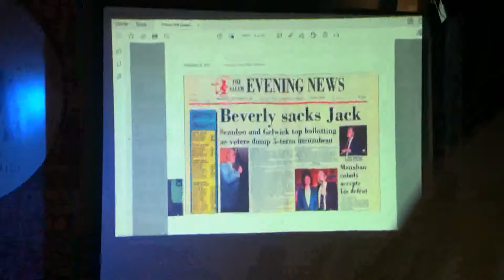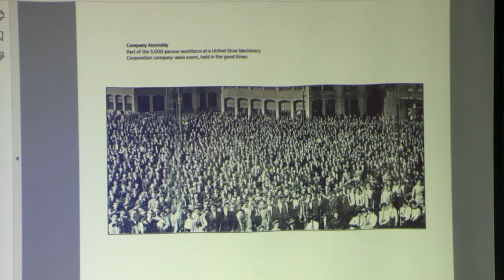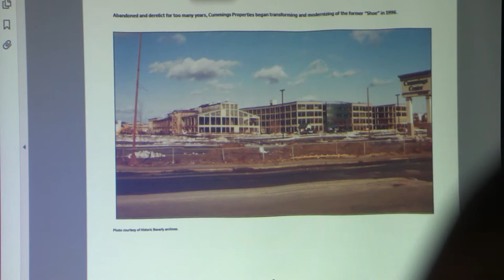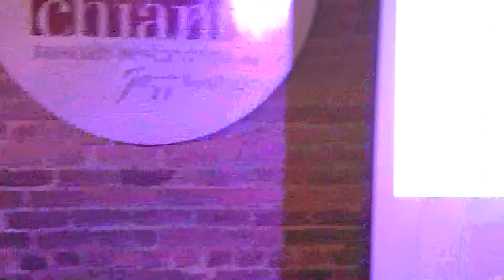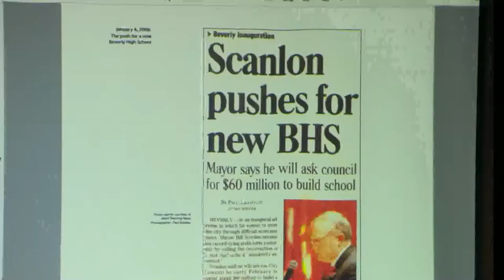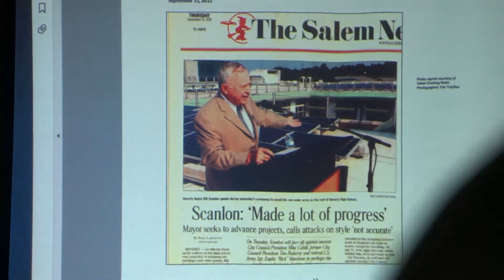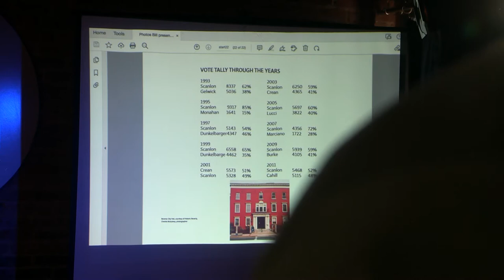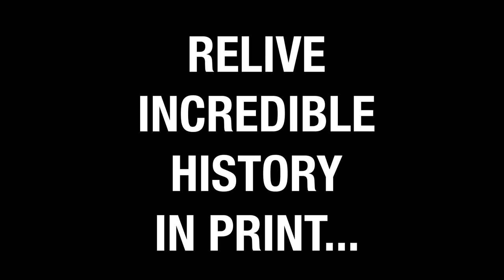Bill Scanlon Book Signing Event